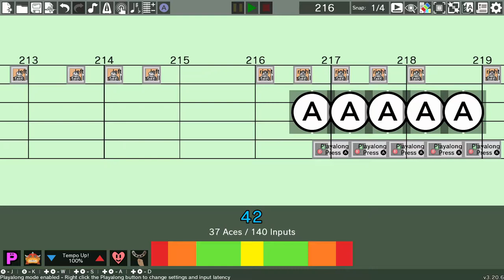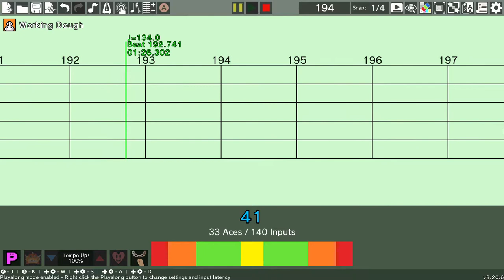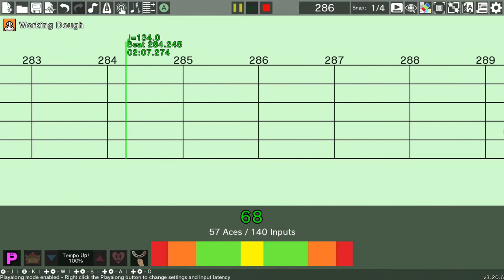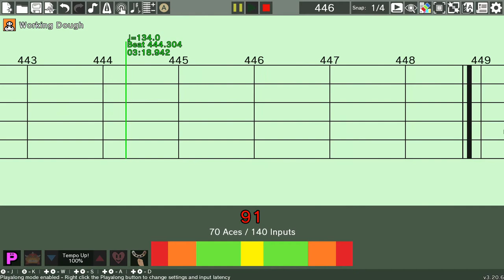Playable Coffee Shop Dough (With Fixed Timing)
This is a showcase of Coffee Shop Dough by GENERIC but playable in Rhythm Heaven Remix Editor 3.

This was originally made by a user named Cosmos but due to syncing problems, you had to press early. This version was made by me and fixes the input timing a bit.